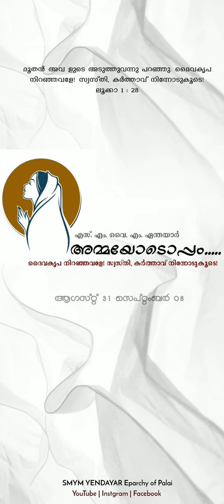അമ്മയോടൊപ്പം | DAY 1 | SMYM YENDAYAR | Fr George Chollanal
SMYM YENDAYAR

നോമ്പുകാല ചിന്തകൾ 💕അമ്മയോടൊപ്പം

ഒന്നാം ദിവസം

ഏന്തയാർ ഇടവക വികാരി ഫാ ജോർജ് ചോള്ളനാൽ ചിന്തകൾ പങ്കുവെയ്ക്കുന്നു.

In frame, thoughts by: Fr.George Chollanal
Media Cell SMYM YENDAYAR

St.Mary's Church, Yendayar